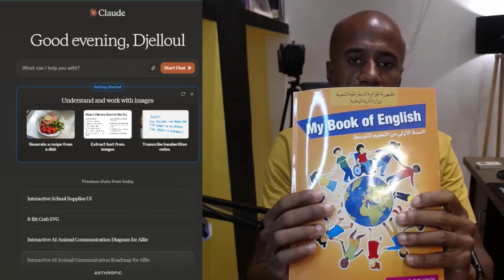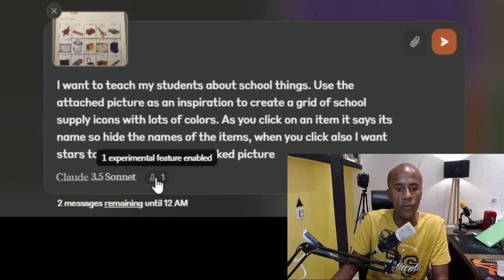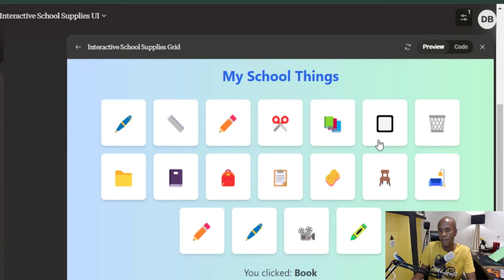Claude AI: حول اي صفحة في الكتاب المدرسي الى محتوى تفاعلي